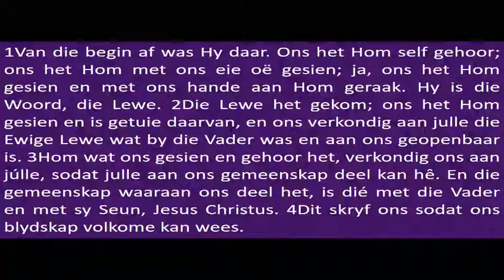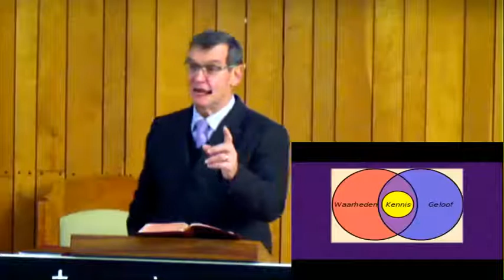2019 06 30 Ds David Sondag Diens